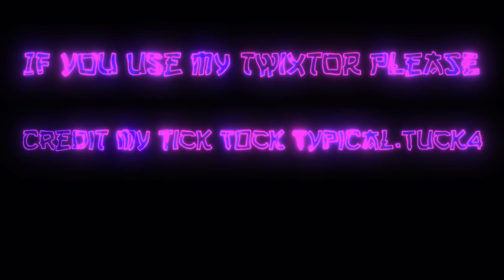One punch man Tatsumaki twixtor with 4k QUality and CC